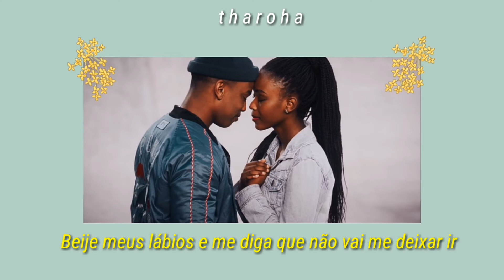Dance with me - Phillip Phillips || TRADUÇÃO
» ᴘʜɪʟʟɪᴘ ᴘʜɪʟʟɪᴘs

É ᴜᴍ ᴄᴀɴᴛᴏʀ ᴇ ᴄᴏᴍᴘᴏsɪᴛᴏʀ ɴᴏʀᴛᴇ-ᴀᴍᴇʀɪᴄᴀɴᴏ.

ғɪᴄᴏᴜ ᴄᴏɴʜᴇᴄɪᴅᴏ ᴘᴏʀ ᴛᴇʀ ᴠᴇɴᴄɪᴅᴏ ᴀ ᴅéᴄɪᴍᴀ ᴘʀɪᴍᴇɪʀᴀ ᴛᴇᴍᴘᴏʀᴀᴅᴀ ᴅᴏ ʀᴇᴀʟɪᴛʏ sʜᴏᴡ ᴀᴍᴇʀɪᴄᴀɴ ɪᴅᴏʟ.

• Fan base BR : ---